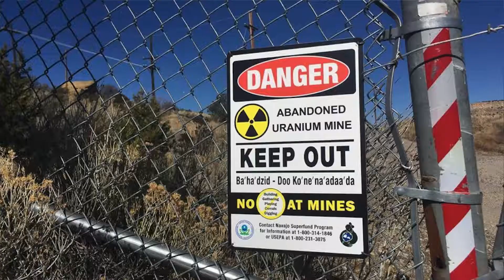Center for Environmental Reporting at NorCal Public Media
Northern California Public Media has made a commitment to report on the environmental effects of climate change through a variety of multimedia channels. More than any other media organization, NorCal Public Media brings you environmental journalism that makes a difference in your life and the entire Bay Area community.